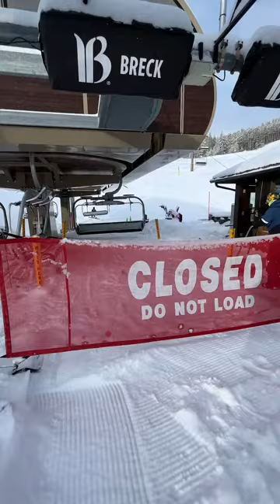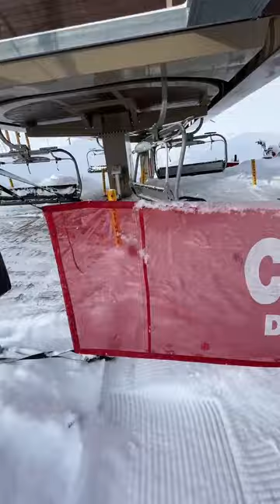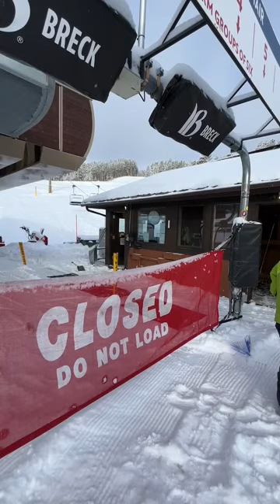1st chair pow day breckenridge Ski Area Colorado USA 3/25/24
1st chair pow day breckenridge Ski Area Colorado USA 3/25/24

2. Snowboarding’s Last Stand: A Samurai and The Slingling

Snowboarding's Last Stand Paperback:

Snowboarding's Last Stand Hard Cover:

Snowboarding's Last Stand Ebook:

Snowboarding's Last Stand Audiobook

Dive into the thrilling world of "Snowboarding’s Last Stand: A Samurai and The Slingling," a gripping science fiction snowboarding novel penned by the one and only Trailer Tom! Join Ollie, a snowboarding samurai on a quest for redemption, and Misty, a fearless snowboarder and inventor, as they confront ancient traditions and battle powerful forces in an epic showdown against PINPIN's sinister influence.

Witness the intense rivalry with REDICE, the contender who lost the coveted title of the first chair lift rider on opening day to the cunning robot TT119. Together with MoLo, a Slingling from the shadows, Ollie and Misty forge an alliance to face an army of Slinglings and snowboard gangs controlled by the formidable TT119.

🤖🏂 Can Ollie and Misty unravel the layers of deception orchestrated by TT119 and break free from PINPIN's insidious control? Join the rebellion as they strive to shatter the grip of oppression and restore freedom to the snowboarding community!

🚀 Immerse yourself in a snowboarding saga like never before – "Snowboarding’s Last Stand" awaits!